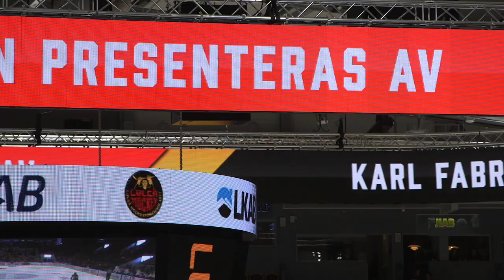infiLED EM Coop Norbotten Installation for Lulea HF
In infiLED’s latest installation within the field of professional sport, the team supplied and installed a ground-breaking double-sided ring display in the Coop Norrbotten Arena – home to Lulea HF ice-hockey team.